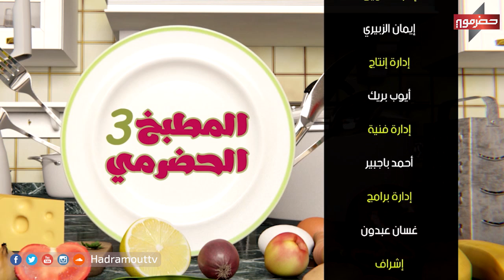المطبخ الحضرمي | الحلقة التاسعة والعشرين | رمضان 2019